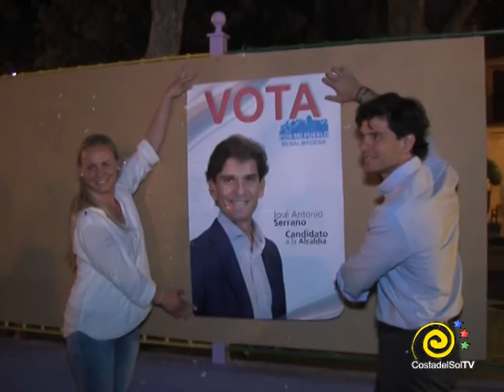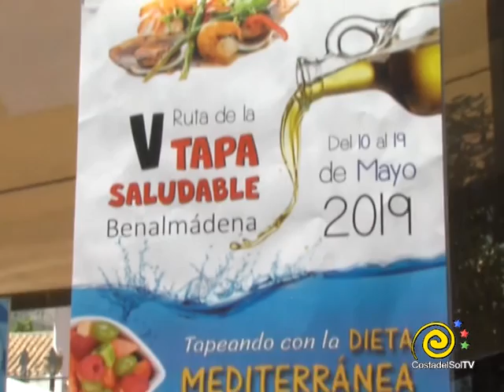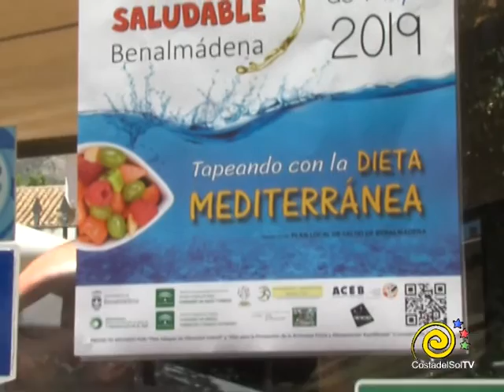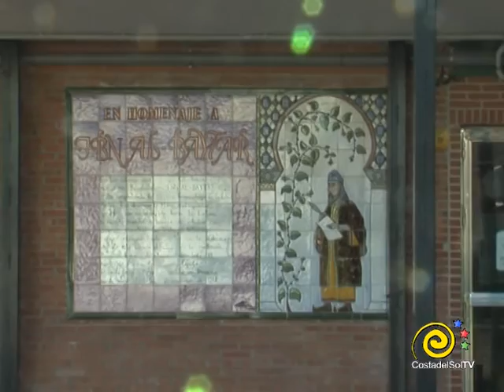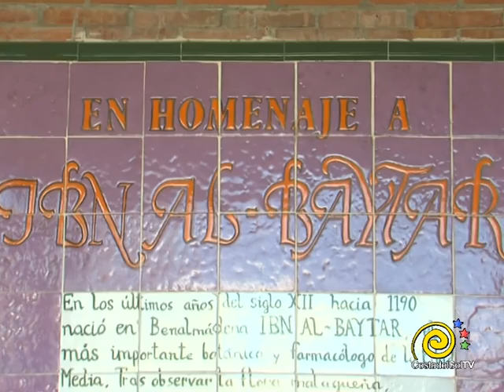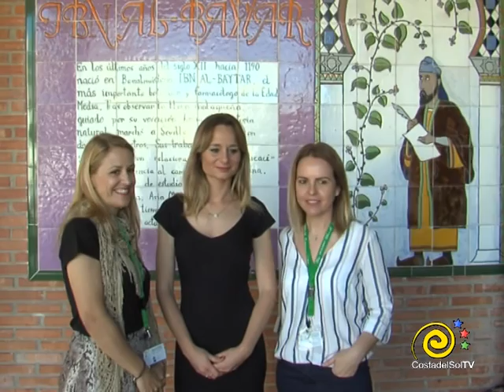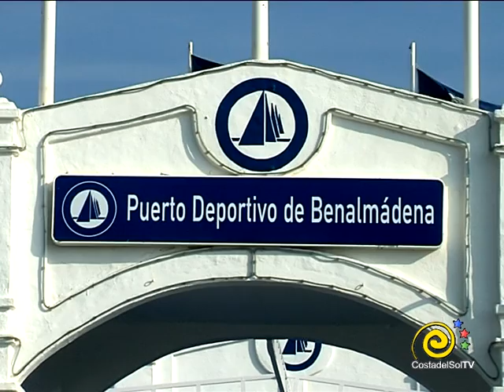INFORMATIVOS 10 05 2019